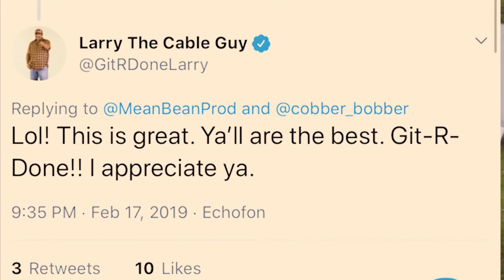Larry (Kelsy Karter - Harry Parody) (Larry the Cable Guy)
You’ve heard of Barry! You’ve heard of Harry! You’ve heard of Dairy! But have you heard of...
Larry??

Larry the Cable Guy is the Harry for the rest of us--what he lacks in class, he more than makes up for in ass. What he lacks in hunk, he more than makes up for in spunk. And what he lacks in smarts… he absolutely makes up for in farts.

In these trying times, we could all use a figure to rally around and to unite with others from all backgrounds to worship admire. Larry the Cable Guy  is that figure, and if he were here, he’d respond with “fig her? I don’t even eat fruit!”

Therefore, we created this work of high art, the Larry the Cable Guy song to heap accolades and adulation upon this child of God--to both let him know how much we care about him, and to recruit others to join our cult movement.

P.S. our special someone may or may not make an appearance in this video!! You’ll have to watch it in its entirety, preferably many times on many different accounts (premium accounts if possible) to find out!

In case you didn’t get the reference, this is the first and only parody of the “Harry” song by Kelsy Carter. But ours is better. For sure.

Check out the Original G, Larry the Cable Guy, at IG: @GitRDoneGram.

LYRICS:
Larry (“Harry” by Kelsy Karter Parody)
By Melanie Lech with Alex Bradford Cobb

It’s after 2, eyes   are glued to the tv set
No man can take a can like you can when you inspect
I…..’ll tell you that much right there
(Na-na-na, na-na-na, na-na-na-na)
Ripped sleeves, denim jeans, cheeks peek out behind
You know I’m talkin bout Larry the Cable Guy
(Naw-naw-naw, naw-naw-naw, naw-naw-naw-naw)

I’ll fight for your love like on the La Miranda line and protect,
My heart is burning and the only cure’s Prilosec,
One cable that I’ll never cut
Ooh

Larry
The man, the myth, the OG
Patron saint of un-PC
That ain’t right and I’m glad it’s not
We still pray for pygmies
You’re just being funny
America’s so lucky
That you use your, use your big-boned arms for hugging [show arms wrapping around that snake from that movie]
Ooh, ooh
A s-s-southern teddy bear who’s gassy
Ooh, ooh *grossed out* (Is that from the bean dip? Gat Damn!)
We’re m-m-madder than a moonshiner who shows up to a shiner’s meeting only to discover that they’re doing illuminati shite instead of distilling hard liquor (for you)

Little eyes with a big heart and a farmer’s tan
An unchanging force in changing times, 70 inches of man
(Naw-naw-naw, naw-naw-naw, naw-naw-naw-naw)

You’re Larry the cucumber and Bob the Tow-Mater all in one
I’ll be your Agent Shiftwell, turn into whatever you want
Bin Layden couldn’t stop us now…
Ooh

WOO!

Larry
My tied-for-favorite Tooth Fairy
A Delta Farce to reckon with
Banded arm tat, Can you believe that?
I’ll get one that’s matching
From my boy at Stick ‘Em Steve’s
Then you can like the tweet
This song worked out for Kelsy
So it will for us too probably
Ooh, ooh
Jingle All the Way 2 the top and give this man an Emmy
Ooh, ooh

Oh, Larry, Larry
Mmmm, Git-r-done
Oh, Larry, straight to our heart DVDs
Yeah

So put your, put your, big-boned arms around me
Don’t care about your money
I’m just here for the funnies
I’d put all two of my teeth on it
The rest are all yours, Guthrie
2 stars is an atrocity
When you always keep us cackling
The man, the myth,
The Heartthrob,
The Big Papa merry
Larry!